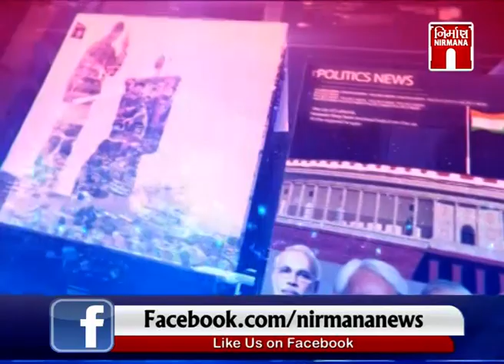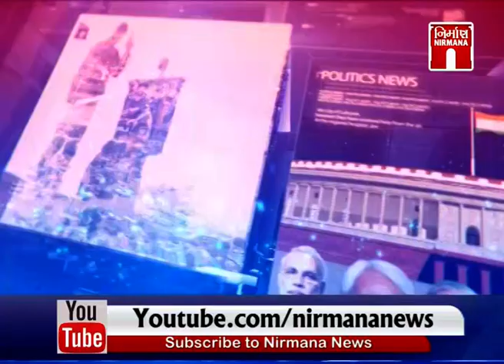To the Point - યુવામત ON રાજરમત...!! પર વિશેષ ચર્ચા । Nirmananews